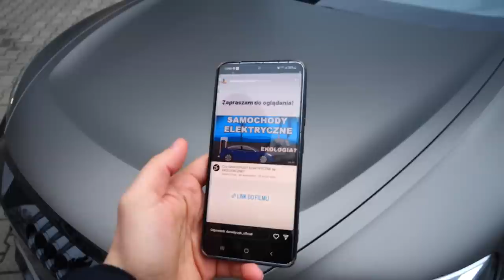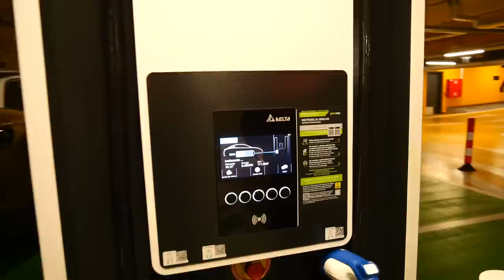Wojtsen i jego 650-konne Audi!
⚽Zarejestruj się! Kod "HI5:" bonus powitalny do 1560 PLN + 100 PLN zakład bez ryzyka
Wejdź do akcji "Wygraj Mundial!"!

W dzisiejszym odcinku 650-konne Audi E-tron GT RS i Wojciech Maląg z Turismo!